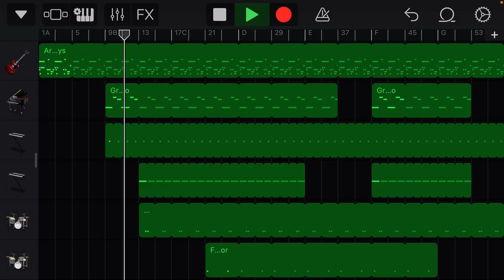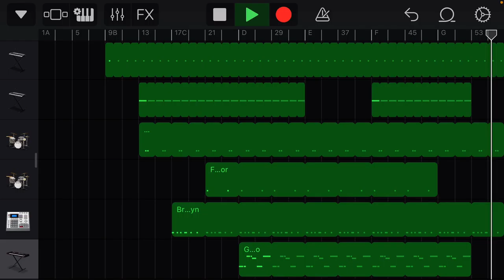Trap x rock [bass]